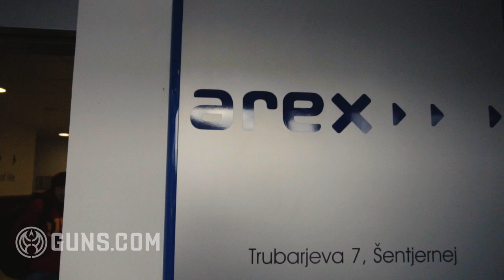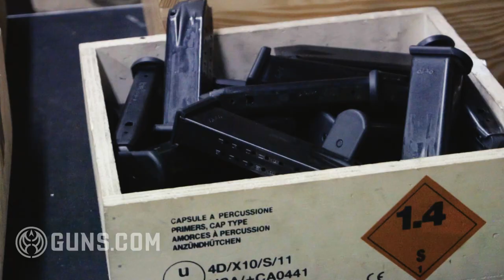Arex: A seasoned gun maker new to the U.S.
Arex manufactures the Rex Firearms line of handguns. I had a vague notion of the handguns as I had seen them, but honestly couldn't tell you more than that. The handguns looked like a Sig and CZ had a child. A little more research and I found that they had only been on the market in the US for about 3 years. At this point, I'm embarrassed to say that I was not expecting much from Arex, but I couldn't have been more incorrect in my initial assessment. Arex was definitely not just some small startup operation that decided a couple of years ago that they wanted to make handguns.

Arex was founded in 1994 and they currently employee around 120 employees. On arrival to the Arex facility I suddenly realized that this was not a shop, it was a complex. The facility boasts roughly 26,000 square feet of manufacturing floor and nearly 7,000 square feet of warehouse space. The plant maintains ISO:9001:2008 compliance as well as AQAP compliance.

One of the most important things I learned, at least for me, was that Arex was not new to the industry. They didn't just wake up one day and say, “hey let's build guns.” Arex has been in the defense industry and firearms world for years. They make parts for companies we all know, companies like FN, Browning, Fiocci, Seiler and Beloit. They also have many military contracts and hold patents on military equipment used by some of the most elite units in Europe. Arex also currently manufactures dummy ammunition, and other military equipment such as ballistic helmets and vests. They certainly live up to their motto: Development as a way of life.

See the full article on Guns.com